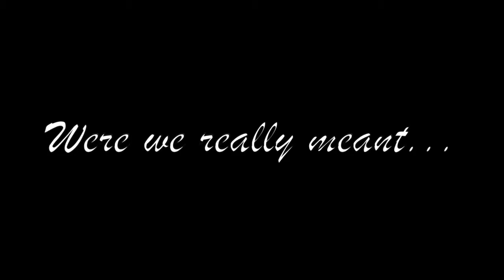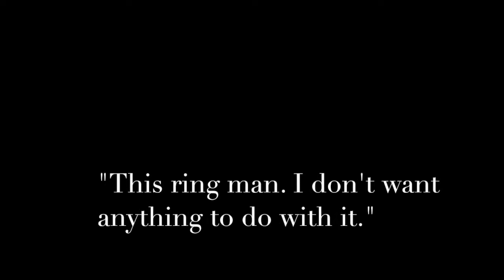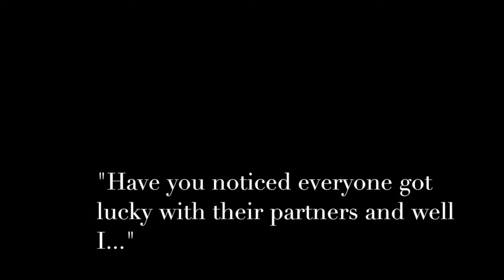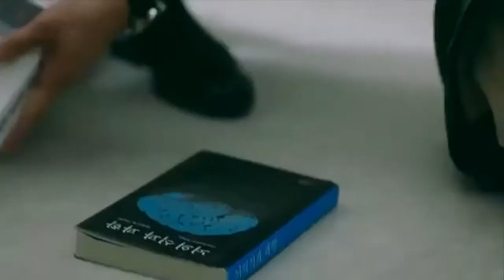Ryu Dong Suk & Choi Yung Mi | Elemental Souls Trailer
Hi everyone! I present to you all a video for the fourth couple in my story! Choi Yung Mi and Ryu Dong Suk are the ones who possess the ruby rings and the power to control fire. While Yung Mi has had the ring for the majority of her life, Dong Suk only finds it after their encounter. With her sassy and outgoing attitude would they really be the ideal couple? Would they be able to fight against Cosmos when the majority of the time they fight with each other?

Characters:
Ryu Dong Suk - Seo Kang Joon
Choi Yung Mi - Go Ara
Agent L3, Im So Young - Park Shin Hye